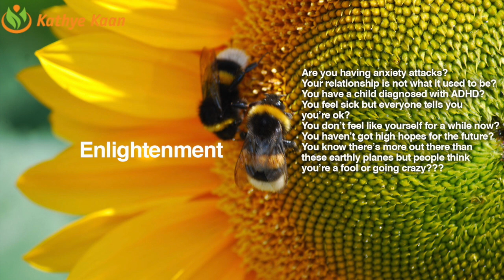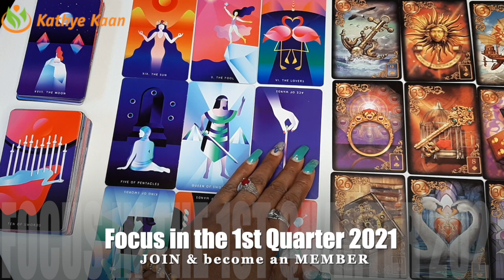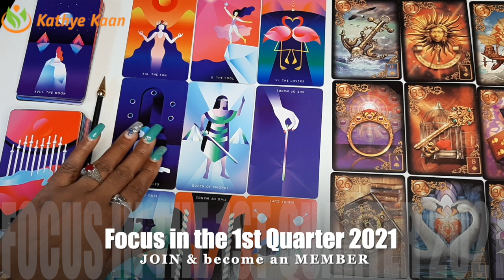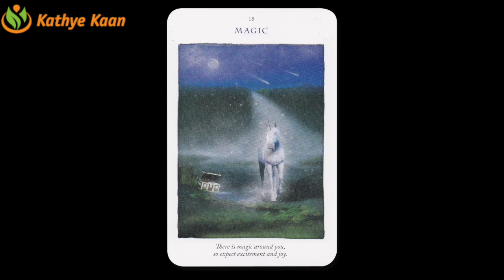OPHIUCHUS JANUARY FEBRUARY MARCH 2021 Reading 💝 Stand Your Ground 🌹💫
Kathye